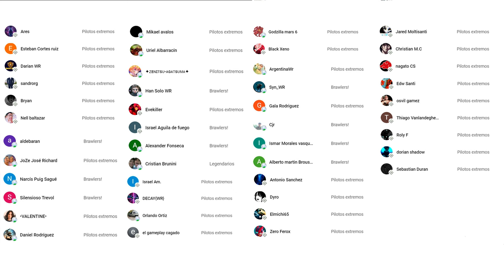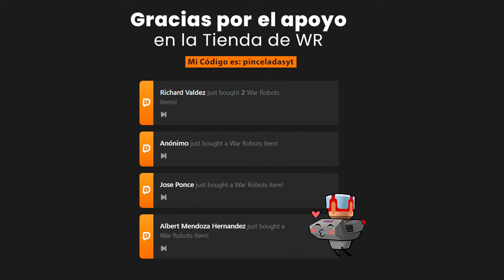¿TIENES UN LEECH? DOS COMBINACIONES RECOMENDADAS PARA LIGAS ALTAS - War Robots WR